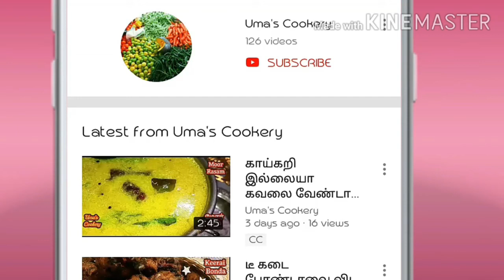மதிய நேரத்துக்கு இப்படி சூப்பரான ஒரு புலாவ் செஞ்சி குடுங்க I l I Kashmiri Pulao in tamil I Pulao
How to Make Red Chilli Pulao  in tamil

Ingredients

Basmathi rice                      01 cup (150 gm)
Kashmiri chilli                      05
Potato                                   02
Carrot                                    01
Beans                                     06-07 nos
Ginger garlic paste             01 spn
Onion                                    02
Cloves                                    03-04
Cardamom                            03